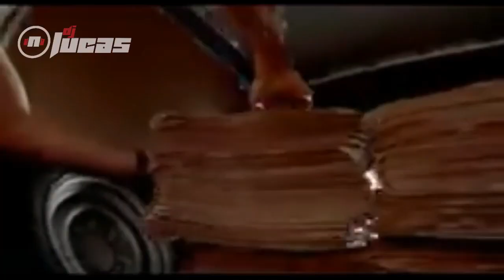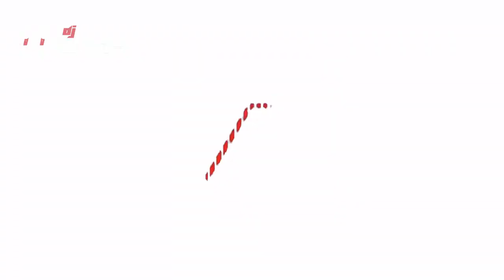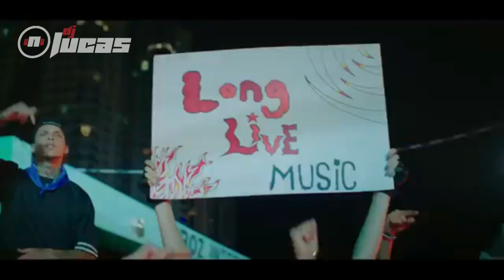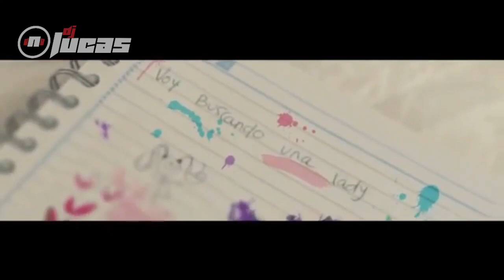DJLUKS URBANOMIXER ONE 2023 (DON OMAR, DADDY JANKEE, TURIZO, CAROLG, EL GENERAL, MALUMA, PITBULL, )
GENERO urbano remixes .